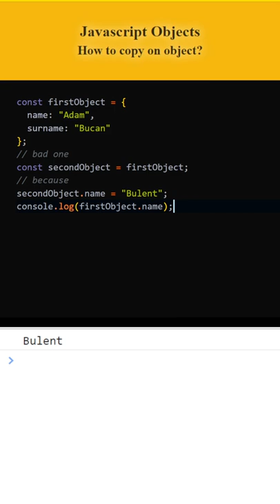JAVASCRIPT OBJECTS: How to copy an object?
javascriptobjectcopy
This YouTube shorts video tutorial is about JavaScript objects.
How do I correctly clone a JavaScript object?
How do you duplicate an object in JavaScript?
How do you clone an object?
Which operator is used to copy an object?